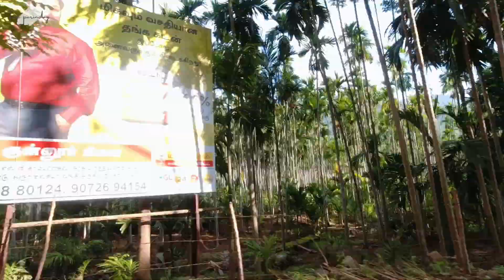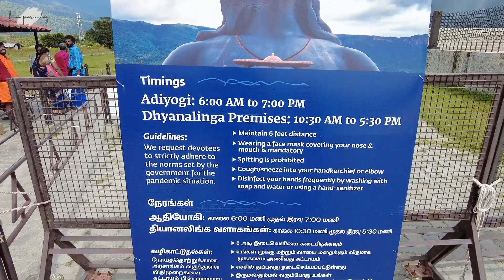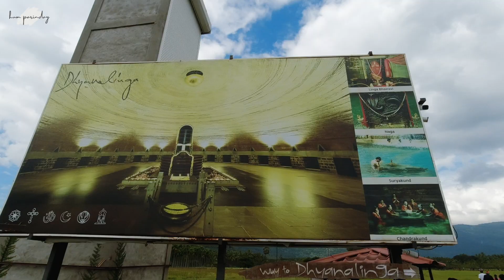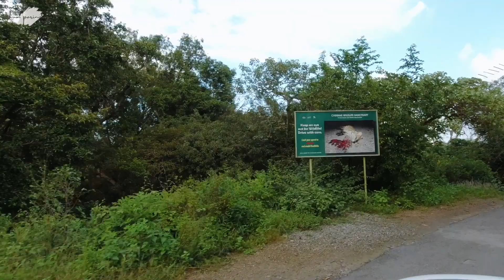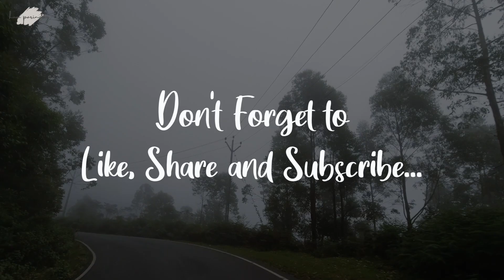OOTY to MUNNAR via AAADIYOGI STATUE at ISHA YOGA CENTRE BOOLUVAMPATTI ! OOTY TO MUNNAR ROAD TRIP!